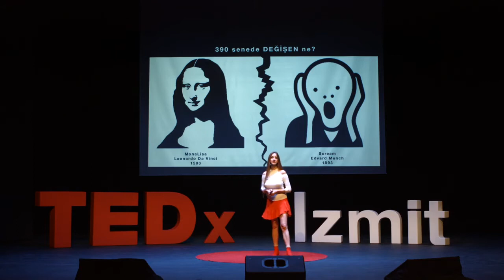TEDx İzmit Tasarım Suçtur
TEDx İzmit: "Design is a Crime!"

🔗 Watch with English Subtitles: Click the subtitle button or visit Ayşe Ören's Talk

🎨 About the Talk: In her thought-provoking TEDx İzmit talk, "Design is a Crime," Ayşe Ören challenges the boundaries of art and design, advocating for its democratization beyond a privileged few. Discover how she intertwines art, technology, and social awareness to reinvent the landscape of design.

👩‍🎓 Ayşe Ören: A Trailblazer in Art and Design

Educational Background:

TED Ankara College alumna.

2006 graduate in Interior Architecture and Environmental Design from Bilkent University.

Currently pursuing a Master's degree in Space Architecture at Kepler Space University, further expanding her interdisciplinary expertise and vision.

Professional Milestones:

Founder of "DesignArt" in 2010.

First architect to receive Techno Venture capital support from the Ministry of Industry.

Pioneering designer in Boğaziçi University Technopark.

🌍 Philosophy and Impact:

Visionary Approach: Fostering an interdisciplinary perspective, Ayşe aims to infuse art with a new perspective, addressing universal needs while promoting a global dialogue.

Cultural Integration: Believes in enriching design with cultural knowledge, advocating for diversity and global evolution.

Social Responsibility: Focuses on empowering the disabled, environmental sensitivity, energy efficiency, sustainable structures, and smart cities.

💡 Engage in the Artistic Evolution: Ayşe Ören is a visionary artist and designer whose work transcends conventional boundaries, aiming for universal resonance in art and design. Her approach integrates diverse cultural perspectives, fostering a global conversation. Join her in this exploration of how innovative design can be a force for transformation across the world.

🔗 Learn More & Connect: For more insights into Ayşe Ören's work and philosophy, visit Ayşe Ören's Official Website.